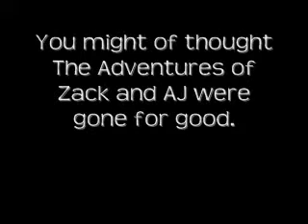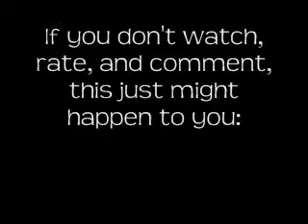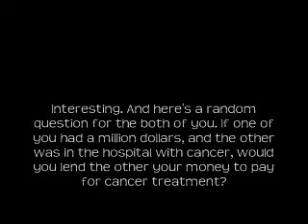The Adventures of Zack and AJ, Checkpoint Video 1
We go back and relive some of the scenes from the first five episodes and give you news on the show and a behind-the-scenes look at the show. Plus you can learn how the show was created and the cast think of each other.